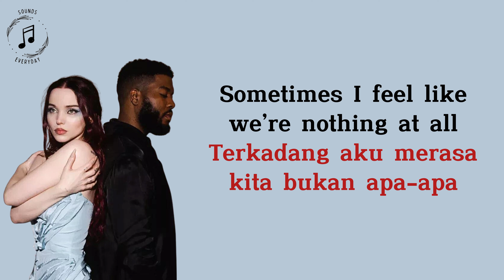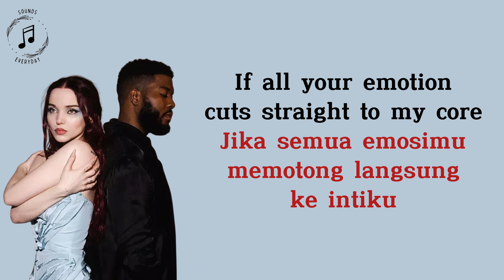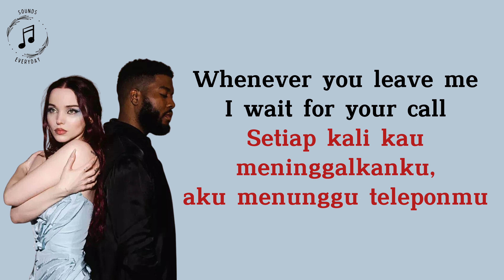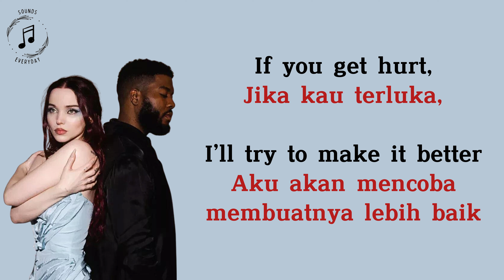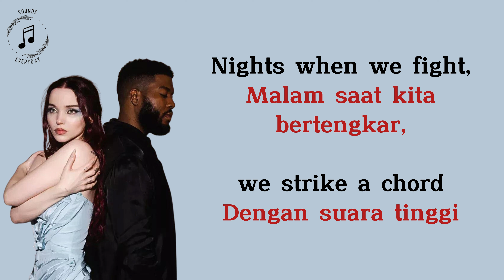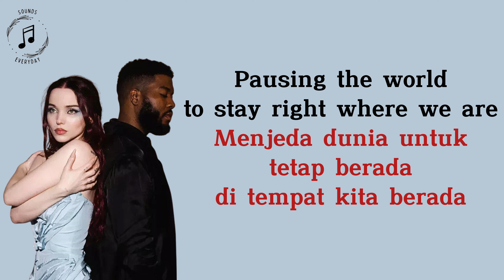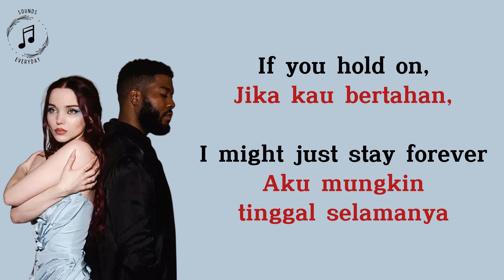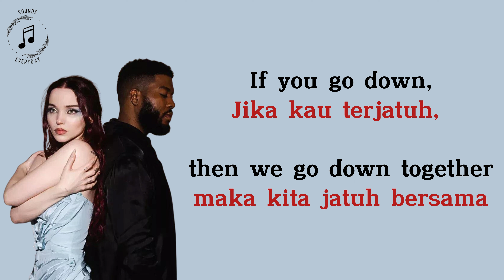We Go Down Together - Dove Cameron, Khalid (lirik terjemahan)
Judul: We Go Down Together
Penyanyi: Dove Cameron, Khalid
Originally recorded by Dove Cameron

lirik:
[Verse 1: Dove Cameron]
Sometimes, we fly, sometimes, we fall
Sometimes, I feel like we're nothing at all
Dream in the light, dance in the dark
You fill the spaces inside of my heart, mm

[Break: Dove Cameron & Khalid]
Mm, woo-ooh
Mm

Am I really mine? Are you really yours?
If all your emotions cut straight to my core
Times when you cry, I feel it all
Whenever you leave me, I wait for your call

[Pre-Chorus: Khalid]
You are everything I'm living for

[Chorus: Dove Cameron & Khalid]
If you go down, then we go down together
If you hold on, I might just stay forever
If you gеt hurt, I'll try to make it better
If you go down, thеn we go down together

Sometimes, we're right, sometimes, we're wrong
Sometimes, the line has just never been drawn
Nights when we fight, we strike a chord
Then we forget what we've been fighting for

Mm, woo-ooh
Mm

[Verse 4: Dove Cameron]
Lay on the floor, sleep in your arms
Pausing the world to stay right where we are
Close all the blinds, lock all the doors
Things fall apart and I'm wanting you more

[Chorus: Dove Cameron & Khalid, Khalid]
If you get hurt, I'll try to make it better (Make it better)

[Outro: Dove Cameron & Khalid, Dove Cameron, Khalid]
Ah, ah, ah
Together
Ah (Ah), ah (Ah), ah (Yeah)
This video belongs to Sounds Everyday and may not be re-uploaded in any way.